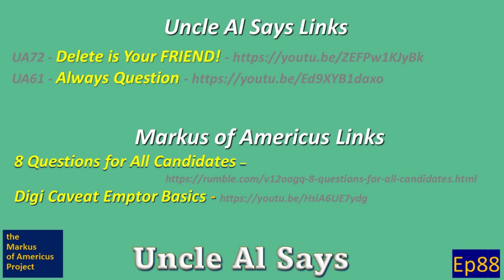3 great Tension Breakers - Uncle Al Says! ep88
Uncle Al Says! ep88 - 3 Great Tension Breakers
Uncle Al tell us three great ways to lower the Tension in a Room.  Please use to help others. Absorb and Enjoy!

Uncle Al Says! is a series of short video that imparts Uncle Al's special wisdom and unique nuggets knowledge for All to use and learn from. Uncle Al is from the Markus of Americus Project, an itinerant fisherman and live event producer.

Please become a Supporter or give a one-time Donation at Locals

All Uncle Al and Markus of Americus Project Videos
Youtube.com:  @markusofamericus4103/l1nwkorsp